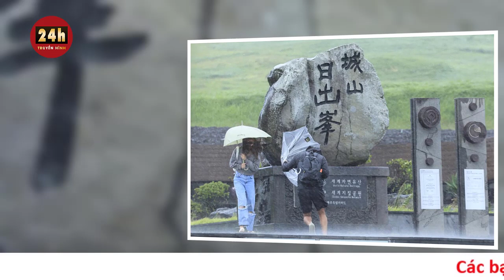Cập nhật mới nhất Bão Khanun có tốc độ bất thường khi áp sát Nhật Bản, Hàn Quốc | THVN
Theo tin bão mới nhất, bão Khanun có thể đổ bộ vào thành phố cảng Tongyeong, phía đông nam Hàn Quốc ngày 10.8. Ngoài Khanun, một cơn bão mới đang tiếp cận bờ biển phía đông Nhật Bản, đe doạ tấn công Tokyo.Bản tin bão của Reuters cho hay, bão Khanun đang ở phía nam Kyushu - hòn đảo chính phía tây nam Nhật Bản, cách Tokyo khoảng 860km - sau khi tàn phá khu vực tây nam Okinawa.
Bão Khanun đang duy trì sức mạnh và di chuyển với tốc độ chậm bất thường 10 km/h. Tốc độ này có nghĩa là mưa và gió trong bão sẽ kéo dài lâu hơn.
Theo Cơ quan Khí tượng Nhật Bản (JMA), các vùng của đảo Kyushu ghi nhận lượng mưa tương đương cả tháng trong tuần qua. Cơ quan này cũng phát cảnh báo mưa lớn và gió lớn với nhiều khu vực phía nam và phía tây Nhật Bản.
Trong tin bão chiều 9.8, Cơ quan Khí tượng Hàn Quốc xác định, bão Khanun ở cấp độ bão cuồng phong với sức gió tối đa 126 km/h lúc 15h10 chiều 9.8, giờ địa phương khi bão đi qua vùng biển cách đảo Jeju 290 km về phía đông nam.
Tại đảo Jeju lúc 15h cùng ngày, gió mạnh hơn, với tốc độ gió tối đa 86 km/h. Gió cũng đang mạnh lên ở một số khu vực phía nam Hàn Quốc, trong đó thành phố cảng phía tây nam Yeosu ghi nhận sức gió 86 km/h.